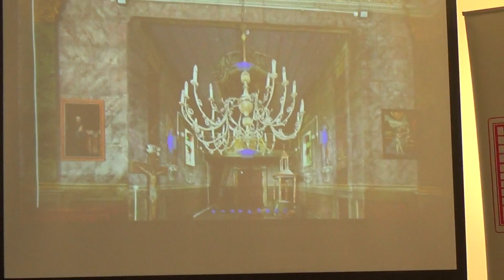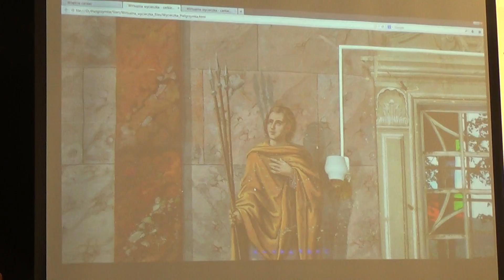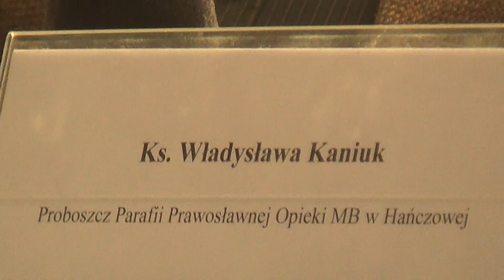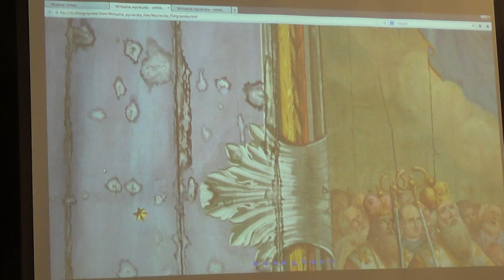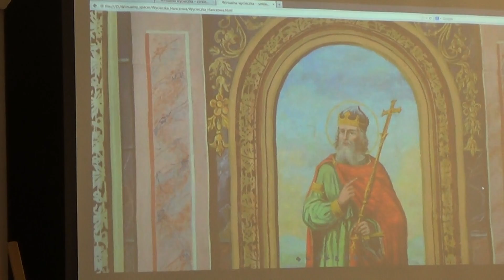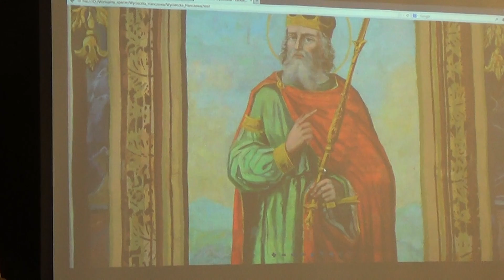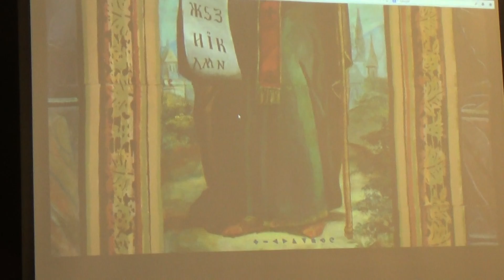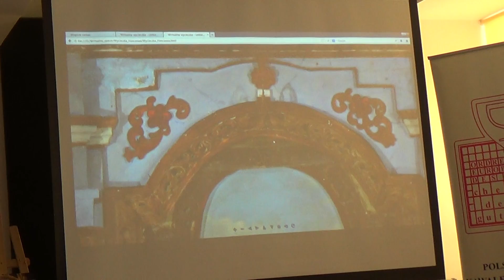Digitalizacja zasobów kultury materialnej w Hańczowej i Pelgrzymce - 6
Warszawa, 28 pażdzienika 2013  Centrum Kultury Prawosławnej